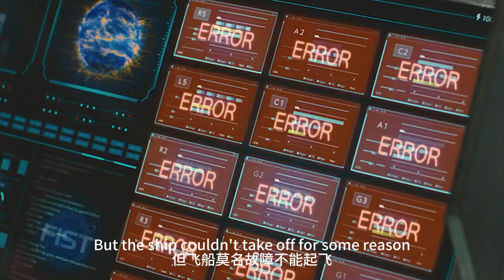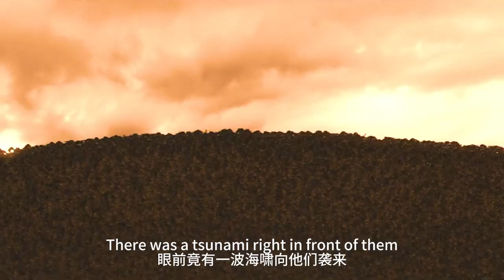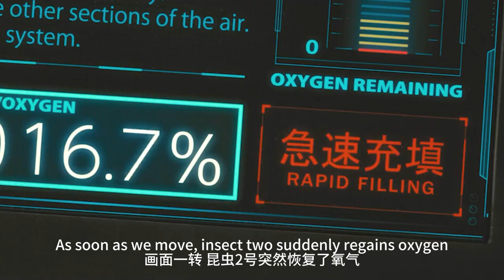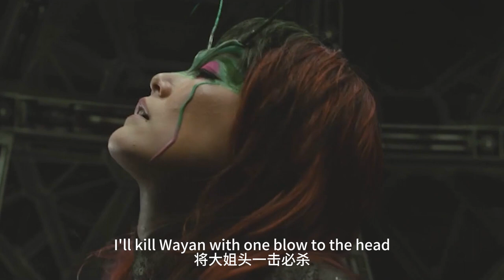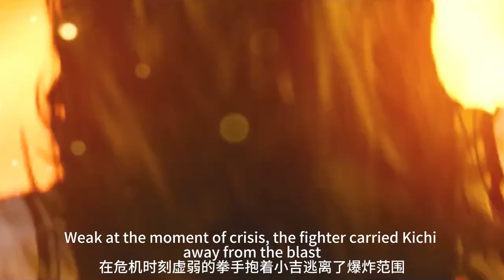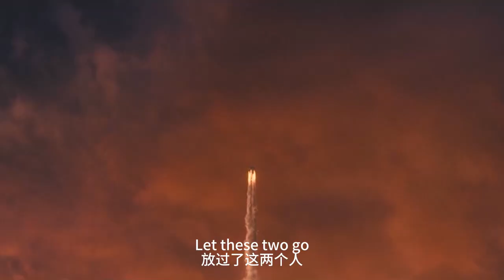【科幻戰艦】火星上進化出超級蟑螂，人類變身假面騎士對抗，速看獵奇漫改科幻片《火星異種》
簡介：2599年，人類醞釀了五百年之久的火星移民計畫終於要邁出重要一步了。在此之前，科學家通過向火星投放藻類以及蟑螂以改善火星的生存環境。而今，為了避免死刑的懲罰，小町小吉（伊藤英明 飾）和青梅竹馬秋田奈奈緒（武井咲 飾）不得不答應本多博士（小栗旬 飾）的要求，與武藤仁（山下智久 飾）、蛭間一郎（山田孝之 飾）、森木明日香（菊地凜子 飾）、堂島啟介（加藤雅也 飾）等有著不同身份和背景的人們踏入前往火星的飛船。抵達目的地後，他們驚訝地發現蟑螂早已進化成無比健碩高大的生物，並且迅速向他們發起了進攻。
　　在戰鬥過程中，他們瞭解到這次火星旅行的真正目的，於是為了回到地球而拼盡全力與洪水般的蟑螂人戰鬥……